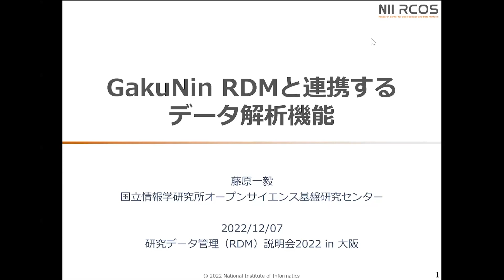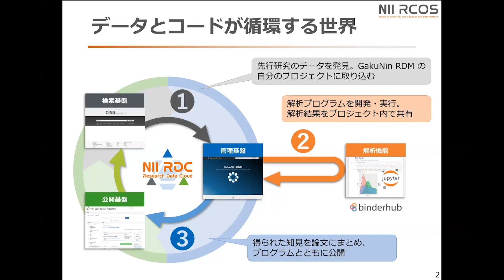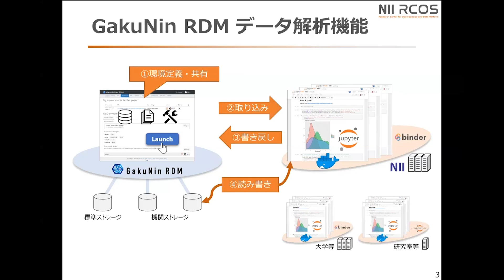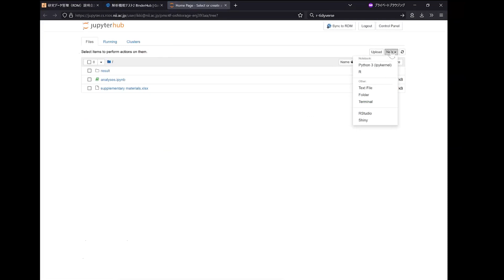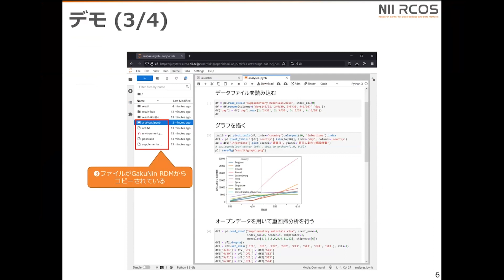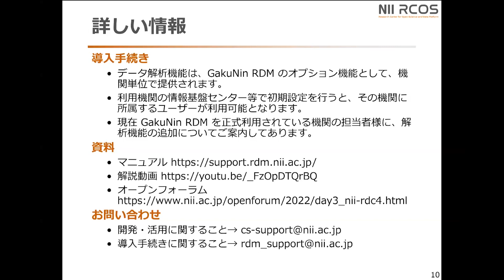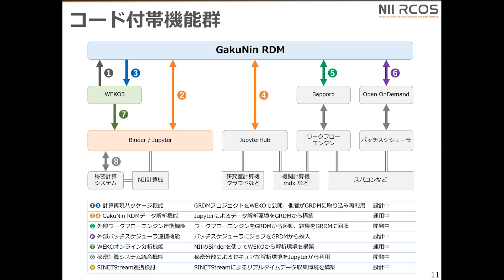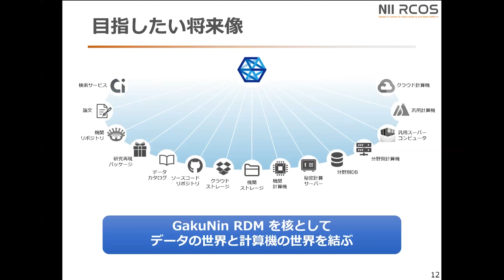「GakuNin RDMと連携するデータ解析機能」藤原 一毅（国立情報学研究所 オープンサイエンス基盤研究センター 特任准教授）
研究データ管理（RDM）説明会2022 in 大阪
～研究データポリシーと研究データ基盤の活用について～

日時：2022年 12月 7日（水）説明会10：00 ～ 15：20
協力：大阪大学附属図書館

「GakuNin RDMと連携するデータ解析機能」
藤原 一毅（国立情報学研究所 オープンサイエンス基盤研究センター 特任准教授）